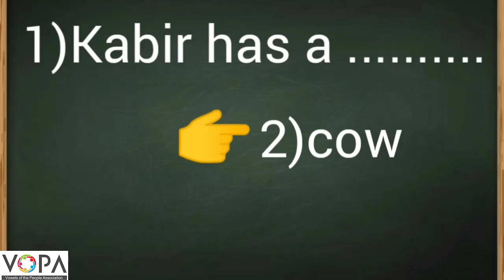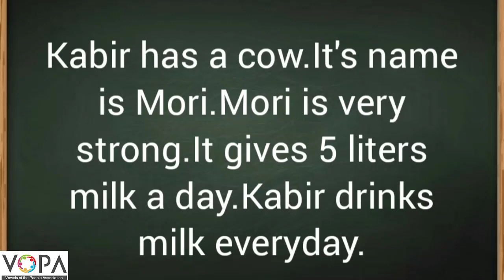5th | Scholarship | English | Prose Passage for Comprehension | V2 | V-School